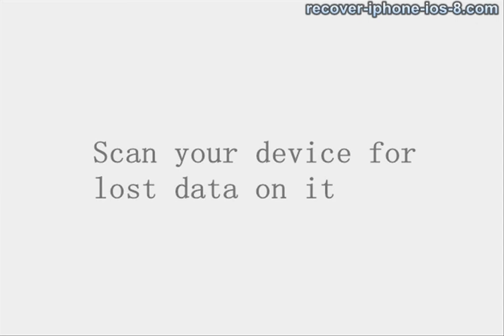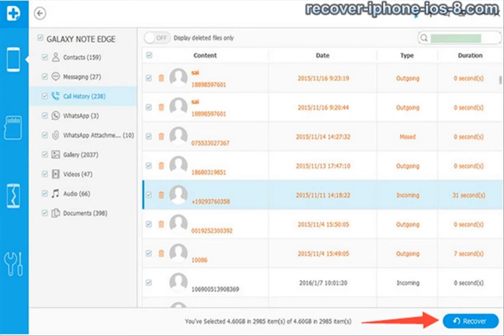How to Recover Lost Data from Samsung A3/A5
Here is a Samsung data recovery software winning lots of likes on the internet through the users’ experience. As a powerful, secure, high-tech, large-scale data recovery Samsung Data Recovery, it can help you recover all the lost or deleted data from all kinds of Samsung smartphones, including Samsung Galaxy S6/S5/S4/S3/S2, Samsung Galaxy A3/A5/A7, Samsung Galaxy Note phone and more.

How to Recover Deleted Photos from Samsung Galaxy A3/A5

How to Recover Deleted SMS Messages from Galaxy A3/A5/A7